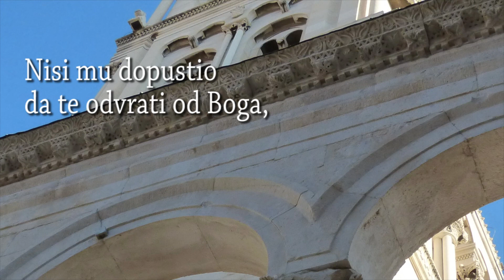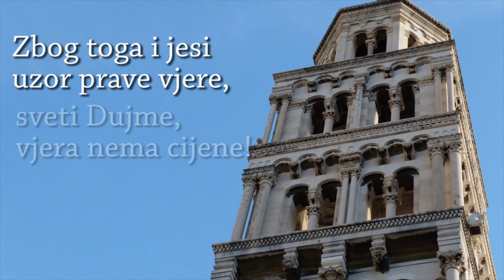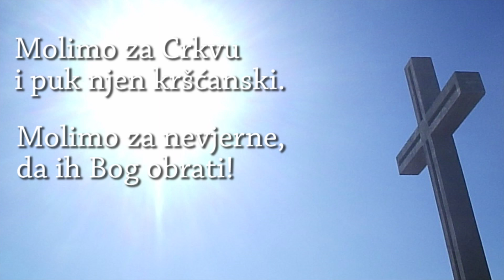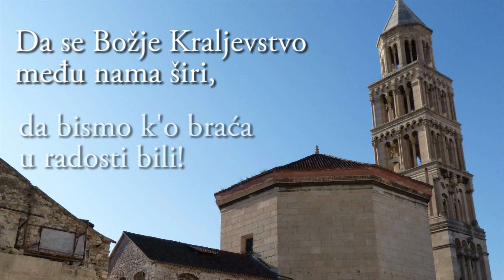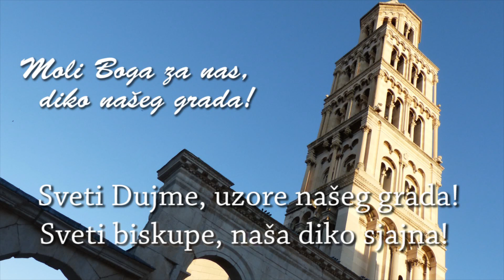Klapa "Sveti Dujam" EFST - Svetom Dujmu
Pjesma, je posvećena našem svecu zaštitniku i zaštitniku grada Splita i Splitsko-makarske nadbiskupije, svetom Dujmu!
izvođač: klapa "Sveti Dujam", klapa Ekonomskog fakulteta u Splitu
autor glazbe, teksta i aranžmana: Branimir Vukorepa

tekst pjesme:

Pun ljubavi prema Trojedinom Bogu
hrabro si svjedočio pred carom rimskog carstva.
Nisi mu dopustio da te odvrati od Boga,
mučeničkom krvlju si posvjedočio za Krista!

Zbog toga i jesi uzor prave vjere,
sveti Dujme, vjera nema cijene!

 Pripjev:
 Sveti Dujme, uzore našeg grada,
 sveti biskupe, naša diko sjajna!

Moli Boga za nas, i sad trebamo te,
molimo za biskupe, i za sve prezbitere.
Molimo za Crkvu i puk njen kršćanski,
molimo za nevjerne, da ih Bog obrati!

Da se Božje kraljevstvo među nama širi,
da bismo k'o braća u radosti bili.

pjevali: Nikola Polić, Ana Pisac, Branimir Vukorepa, Jerko Livačić, Bruno Mrgan i Ivan Biuk

Put mira, 2020.